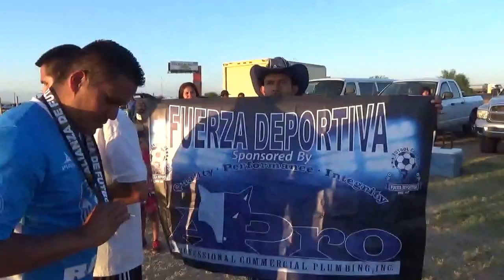Copa Alianza 2015 Phoenix Fuerza Dva CAMPEONES Premiacion $4,000 GoCampeones com